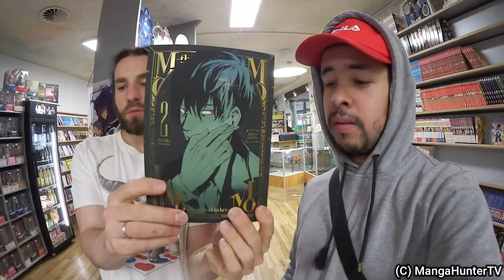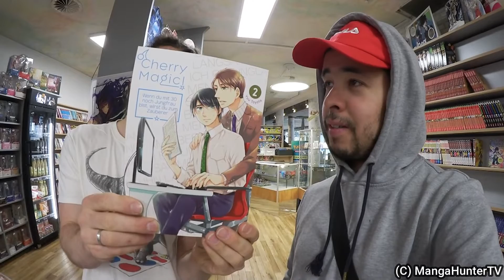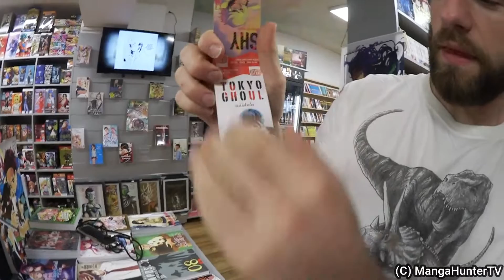Neuerscheinung bei Kaze Manga im Juni 2022 mit Comic Planet Osnabrück!